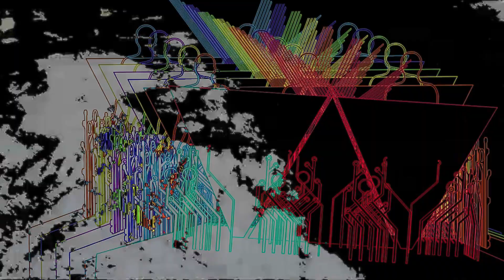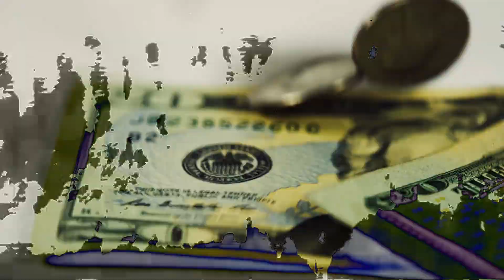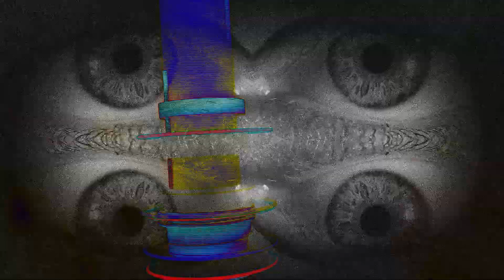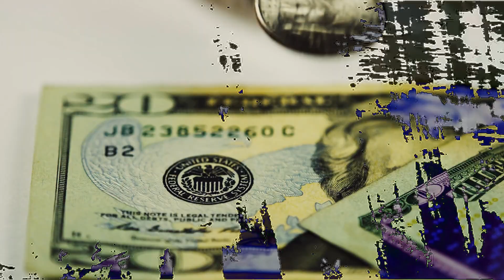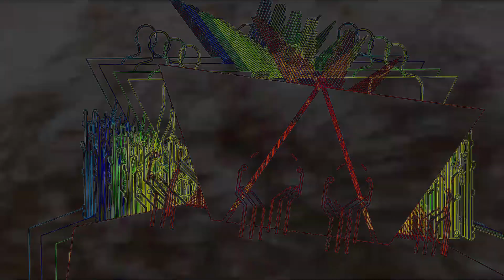Matchetto - Enforce (Original Mix)